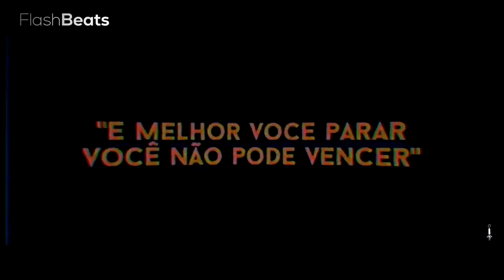parte 4 rap do hinata shoyo (flashbeats)